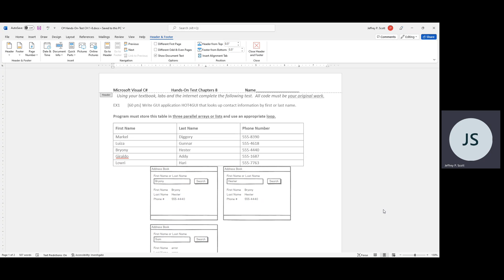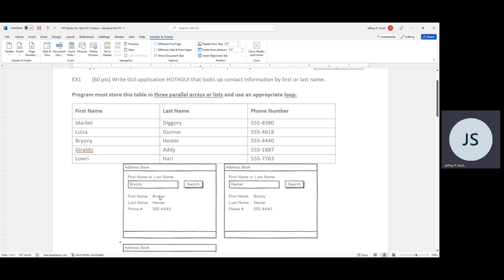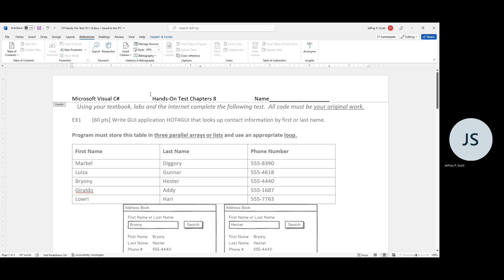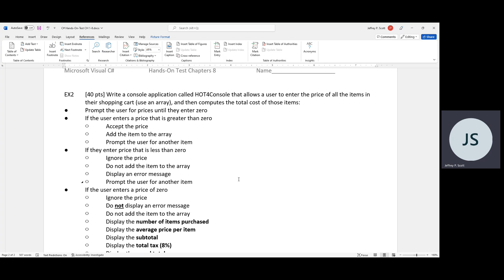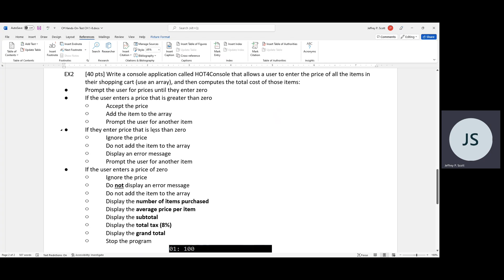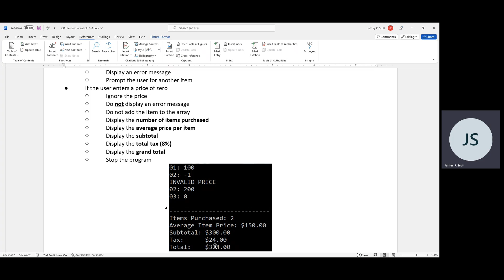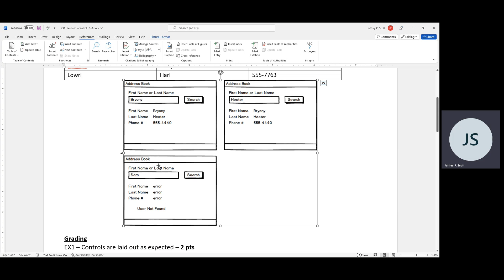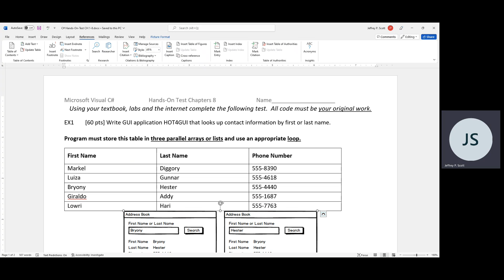AWD1000 - C# Programming fall 2022 - Day #27 - Wednesday 9/28/2022 HOT4 Explained